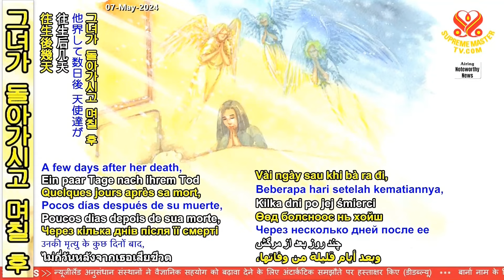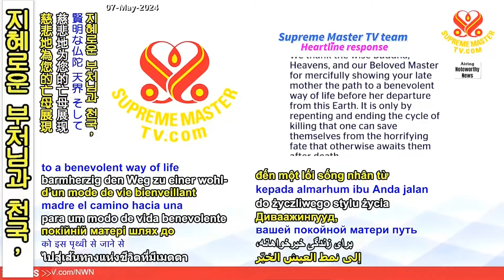입문자 가족인 비건은 사후에 바로 천국으로 간다-대만의 친허 Vegans, a Family of Initiates, Go Straight To Heaven After Death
🟩 마음의 편지
🟣 [Heartline] 입문자 가족인 비건은 사후에 바로 천국으로 간다 - 대만의 친허 (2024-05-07)

『우크라이나(유레인) 전쟁을 종식하도록 세계지도자들에게 각성을 촉구하다』 메시지에서 스승님은 평범한 사람은 죽은 지 49일째 되는 날 지옥 법정의 심판을 받아야 한다고 언급하셨어요.

어머니는 2022년 2월(82세)에 돌아가셨어요. 그녀는 입문을 하지 않았으며, 70세가 되어서야 비건이 되셨어요. 하지만 항상 마음속으로 스승님을 존경하셨어요.

그녀가 세상을 떠났을 때 병동 창문 밖의 햇빛이 그녀의 몸에 직접 비쳤어요. 그녀가 돌아가시고 며칠 후 천사들이 그녀를 천국으로 모시러 오는 것을 느꼈어요.

장례식 당일, 제 가족은 어머니의 공덕을 기리기 위해 타이중 러빙헛의 비건 케이크를 많이 사서 장례식에 참석한 조문객들에게 나눠드렸어요.

그녀를 화장하자 유백색 머리뼈 유골 전체가 나타났어요. 이를 보고 납골당에 사는 비구니도 칭찬하셨어요!

저는 꿈속에서 어머니의 영혼의 집도 방문했는데, 어머니는 매우 여유롭고 편안하다고 하셨어요! 스승님의 사랑 덕분에 어머니는 사후 심판을 피하고 천국으로 바로 올라갈 수 있었어요!

어머니의 사례는 입문하지 않더라도 진심으로 스승을 존경하고 비건이 되는 사람은 사후 지옥의 심판을 피하고 천국으로 바로 올라갈 수 있다는 것을 세상에 보여줄 수 있어요!

~대만(포모사)에서 친허 올림

♧친절한 친허 님, 마음의 편지에 감사드립니다. 돌아가신 어머니께서 이 땅을 떠나기 전에 자비로운 삶의 길을 친절하게 보여주신 지혜로운 부처님과 천국, 그리고 사랑하는 스승님께 감사드립니다.

회개하고 살생의 고리를 끊어야만 사람들은 죽음 이후에 기다리고 있는 끔찍한 운명에서 벗어날 수 있습니다.

당신과 우아한 대만(포모사) 국민이 항상 타인들을 사랑하고 조건 없이 봉사하길 바랍니다.

~수프림 마스터 TV 팀